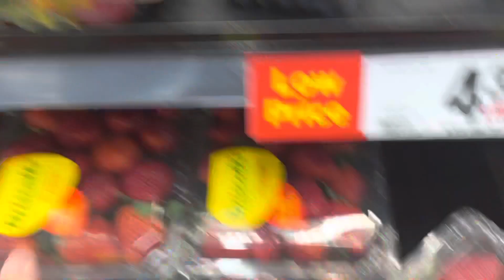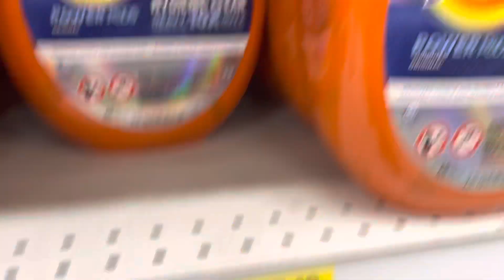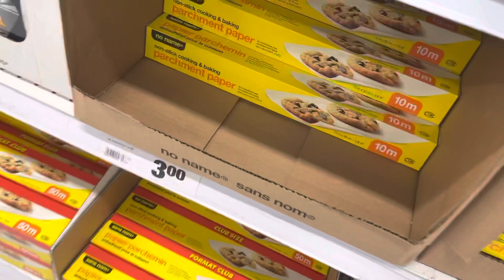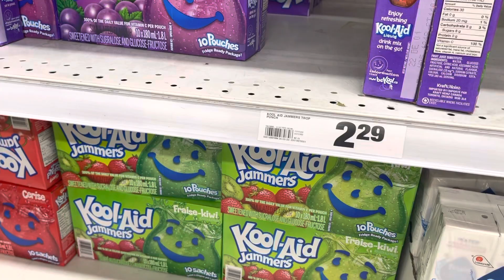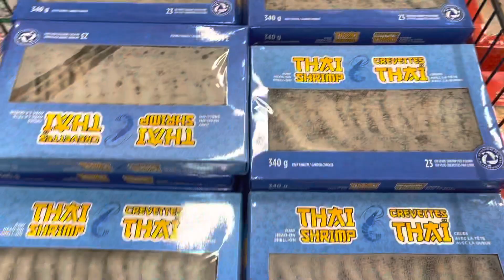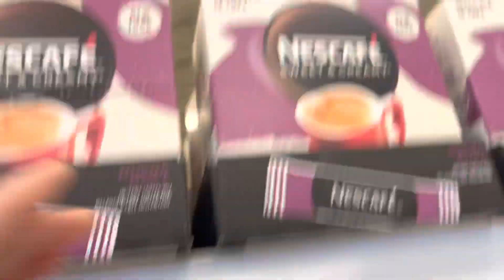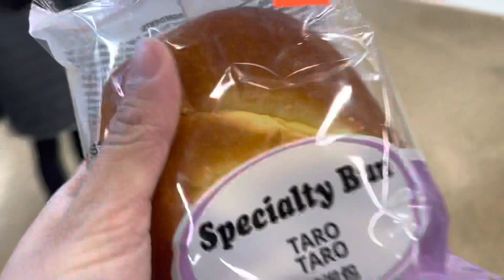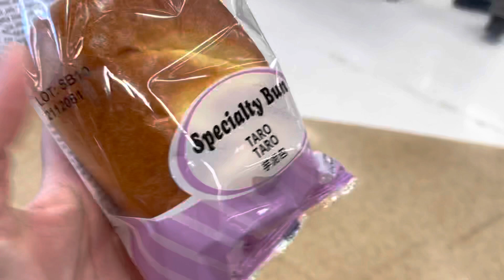GROCERY TIME | BUHAY CANADA | PART 2 | ALLI SISTERS